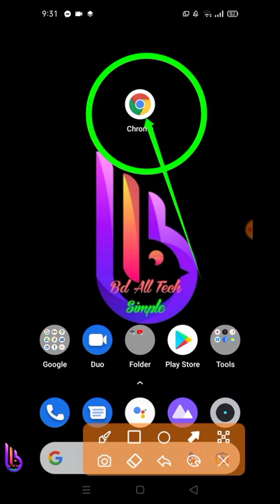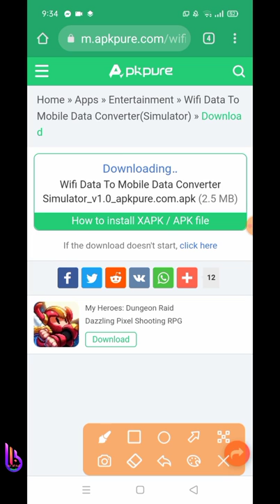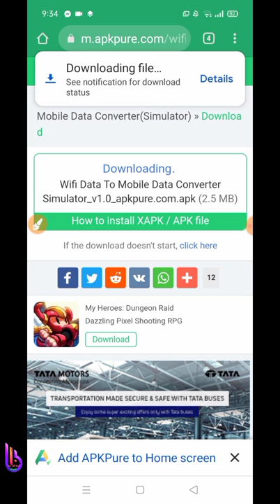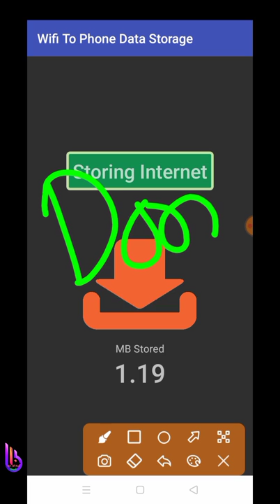Wifi Data converte to Mobile Data..Wifi Mb Save After Use..Bd All Tech Simple.